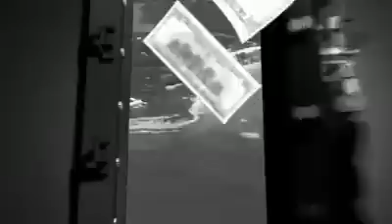Unicornio - Safado Feat Man Killa